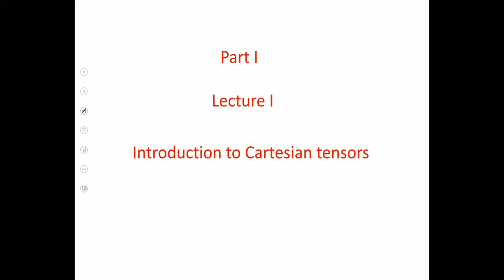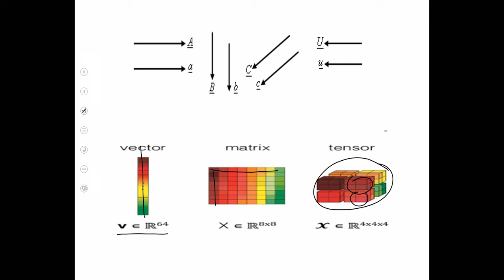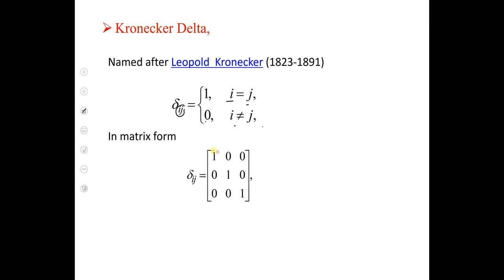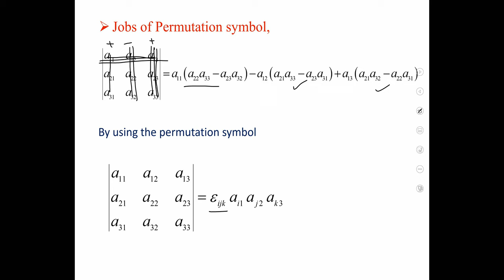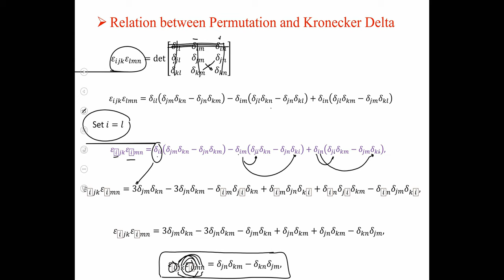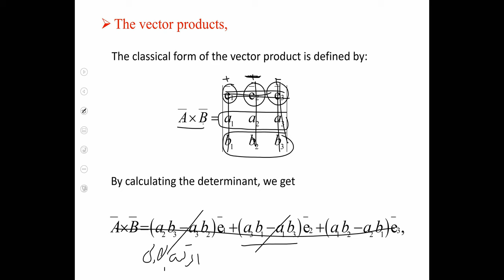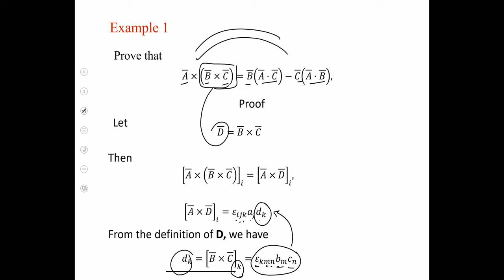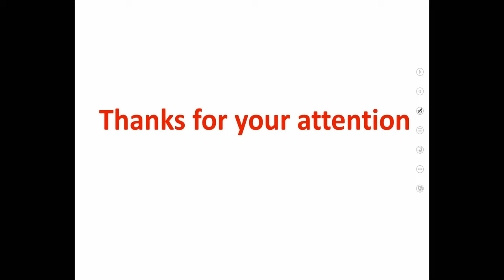Lecture 1 - Continuum Mechanics Introduction to Cartesian tensors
In this video, I introduce the first lecture in the analysis of the Cartesian tensors which will be used to studying the continuum mechanics course.
The following items are going to introduced

Scalar,
Vector,
Tensor,
Cartesian Coordinate Systems,
Kronecker Delta,
Permutation symbol,
Jobs of  Kronecker delta,
Jobs of Permutation symbol,
Relation between Permutation and Kronecker Delta
The scalar product,
The vector product,
The triple vector product,
Examples